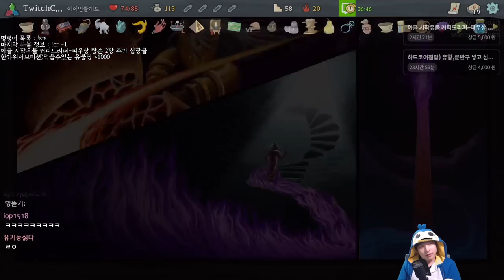돈이 곧 힐링입니다 {Slay the Spire} {슬레이 더 스파이어}